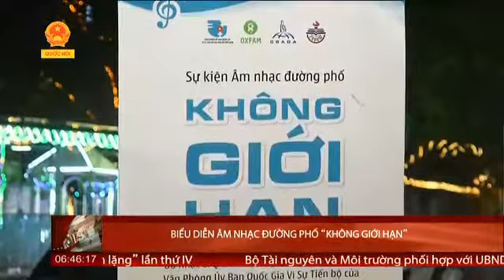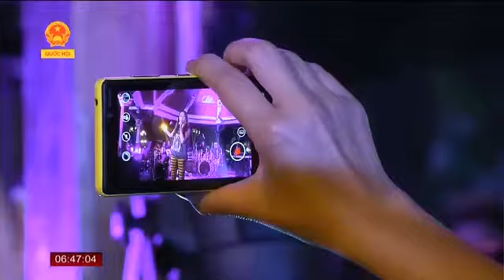Oxfam - Quốc Hội TV - Lễ hội Âm nhạc đường phố "Không giới hạn"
KHÔNG GIỚI HẠN là một không gian âm nhạc đường phố phóng khoáng, đầy ngẫu hứng nhằm kết nối mọi người, thúc đẩy tinh thần cởi mở  và ủng hộ cho các khát vọng đóng góp đối với xã hội của cả nam giới và nữ giới.

Sự kiện vừa được tổ chức vào tối ngày 20/3/2015 tại Hà Nội, nằm trong Chiến dịch truyền thông quốc gia về bình đẳng giới trong lĩnh vực chính trị - hướng tới bầu cử vào năm 2016, do Oxfam, Vãn phòng Ủy ban Quốc Gia Vì Sự Tiến Bộ của Phụ nữ Việt Nam, Trung tâm CSAGA và Trung tâm CEPEW cùng thực hiện.